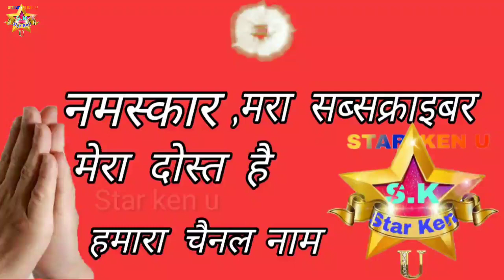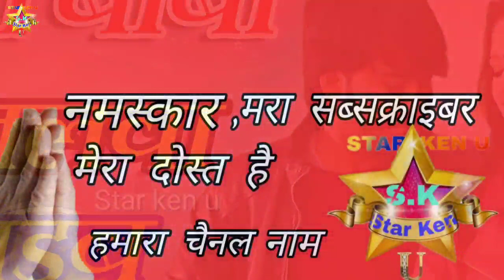aisa 5 kalakar jo bihar me mami hai, Bihar me kensa kalakar Ka gana DJ par bajta hai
हेलो दोस्त कैसे हो आप मैं उम्मीद करता हूं आप अच्छे होंगे चलिए दोस्त मैं आपका छोटा भाई श्रवण प्लीज दोस्त यह चैनल अभी तुरंत सब्सक्राइब कर लीजिए क्योंकि में कोई भी नोटिफिकेशन सबसे पहले आप तक तुरंत पहुंचा दूंगा

Is video maine maqsad yah hai ki Bihar me Nani kalakar ke bare mein pura jankari Diya gaya hai aap yah video pura jarur dekhiae kyunki agar aap yah video miss kar denge to shayad aap jankari bhi mis kar denge to dost main ummid karta hun aap yah video pura jarur dekhiae